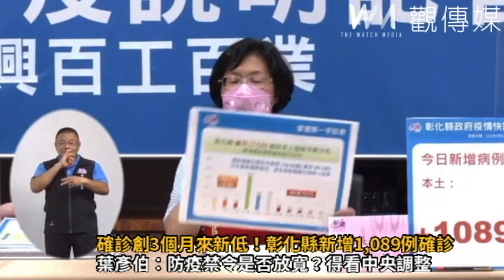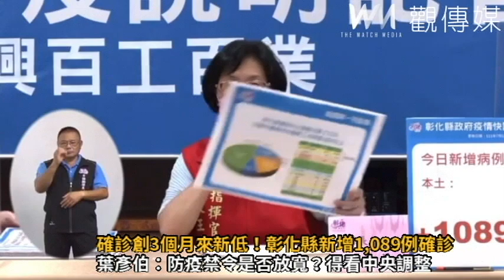確診創3個月來新低！彰化縣新增1,089例確診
▲彰化縣新增1,089例確診，確診數再創3個月來新低下探到1,089例，衛生局長葉彥伯說，從上週開始逐漸緩和，進入常態流行狀態